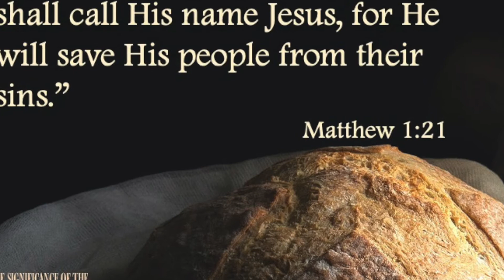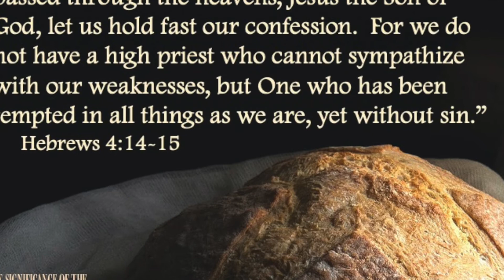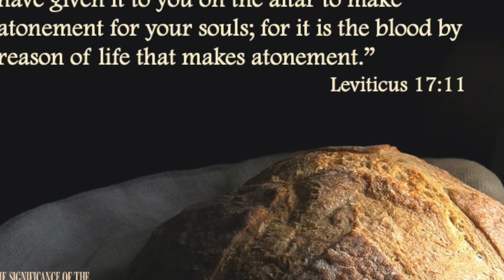Passover 11/7/21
Pastor Chris Driggs of Bolivia Baptist Church begins a new series on the Hebrew feasts starting with Passover.